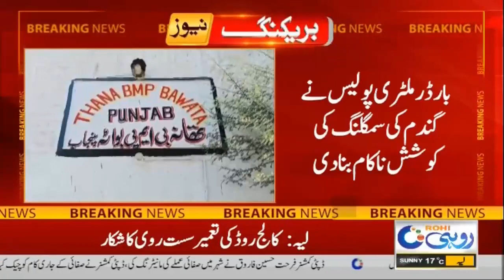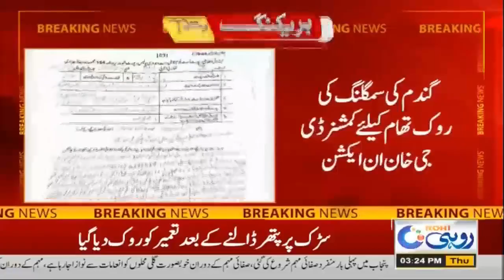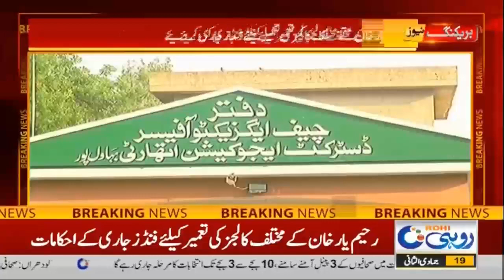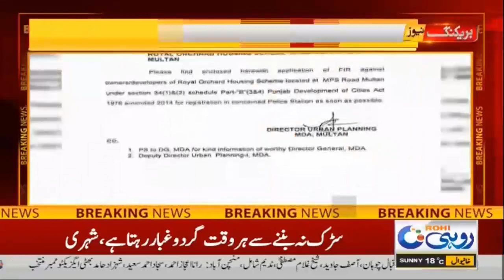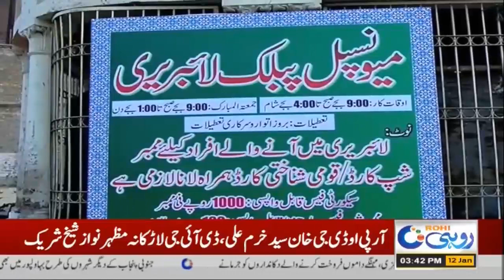3 pm | News Bulletin | 12 January 2023 | Rohi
3 pm |  News Bulletin | 12 January 2023  | Rohi